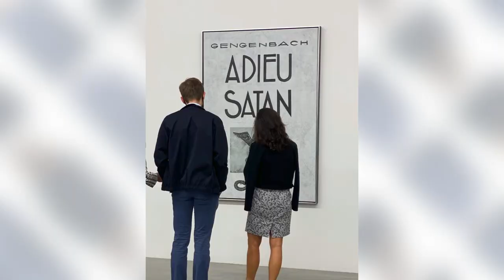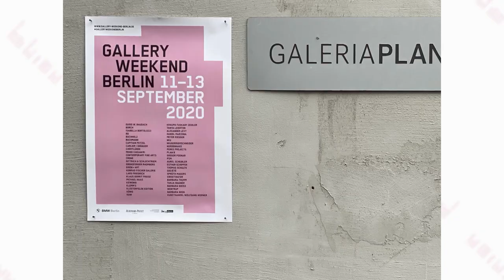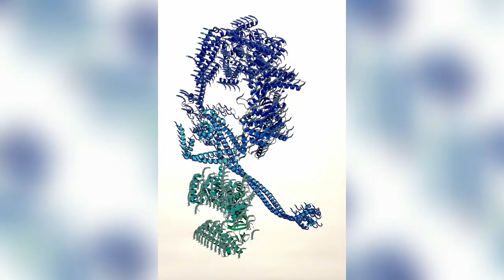ARTfel De Jurnal #14 Berlin Art Week, Victor Man, Lia Perjovschi, Ciprian Muresan, Galeria Plan B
Bun gasit la un ARTfel De Jurnal, un altfel de jurnal despre arta si artisti.
Primus episod, de dupa vacanta, l-am realizat in Berlin, saptamana trecuta, cand au avut loc trei evenimente importante: Berlin Art Week, Weekend Art Gallery si Berlinale.
Ca de obicei, in ARTfel de Jurnal este vorba despre arta romaneasca. In acest episod puteti afla mai multe

- despre expozitia lui Victor Man de la Galerie Neu,

- despre expozitia Liei Perjovschi de la Spike in colaborare cu Ivan Gallery

- si despre expozitia unui grup de galerii, printre care si Galeria Plan B, de la Wilhelm Hallen. Plan B a prezentat lucrari de Ciprian Muresan, Navid Nuur si Ran Zhang. Artista Ran Zhang a avut si vernisajul expozitiei personale la Galeria Plan B.

In Berlin m-am întâlnit și cu Christian Podratzky de la ABRA, care mi-a reamintit de videoclipul Străini printre străini, pe care vă invit să-l vedeți sau să îl revedți:

Vizionare placuta!